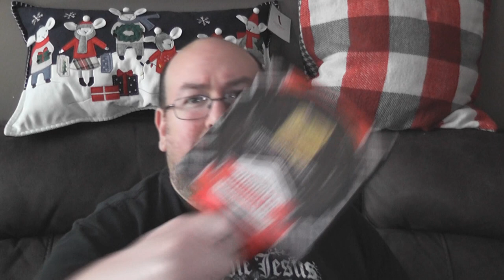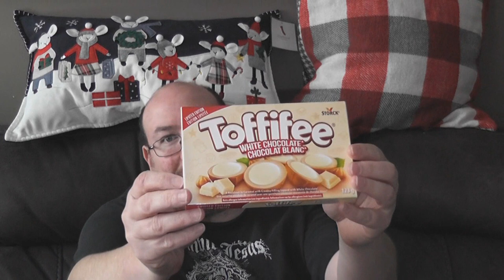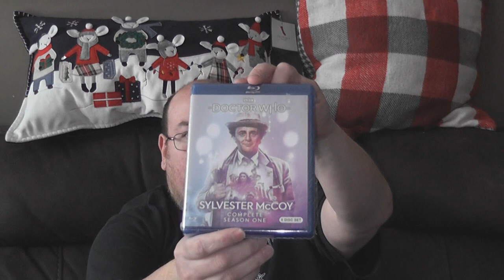Great Buys - Christmas Booty!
It's time for the annual Christmas present haul video.  So what all did I get?